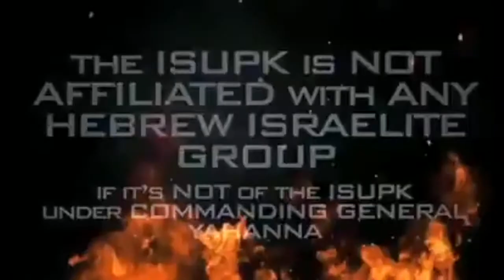The Lord Hates Them That Rob, Oppress And Spoil You Black Man